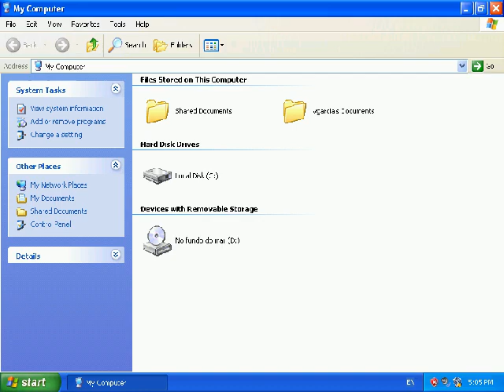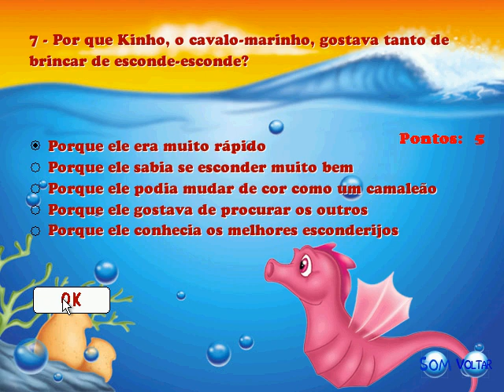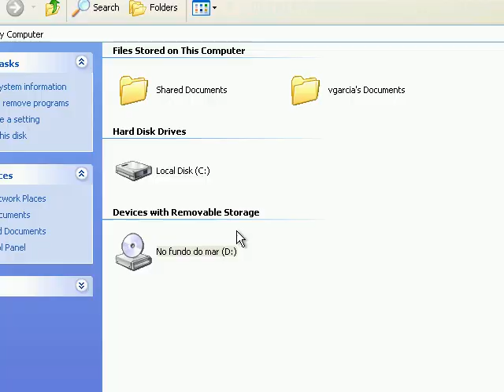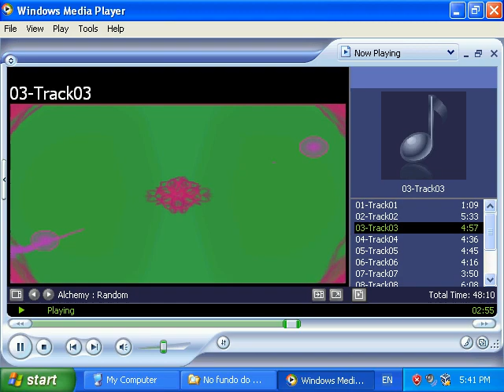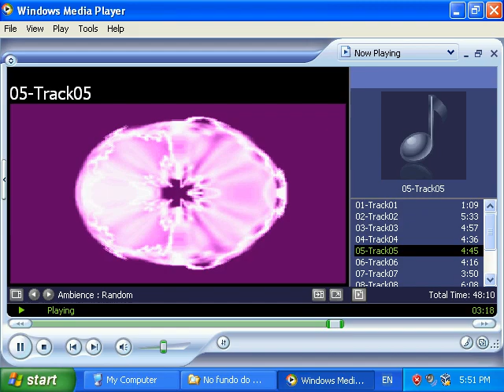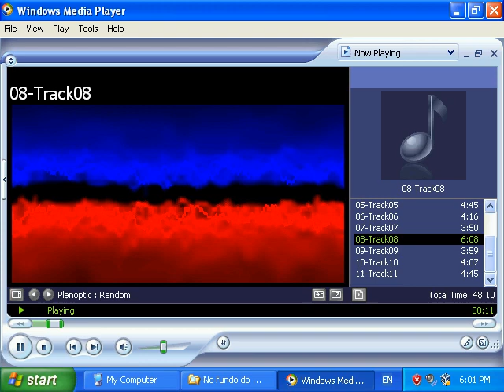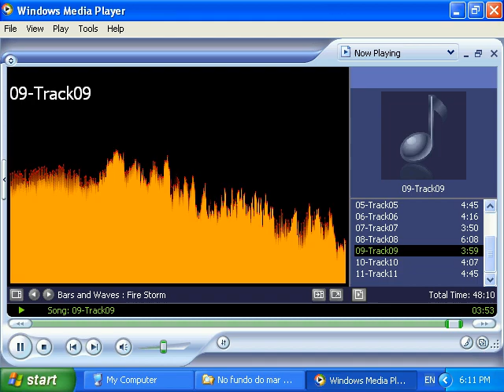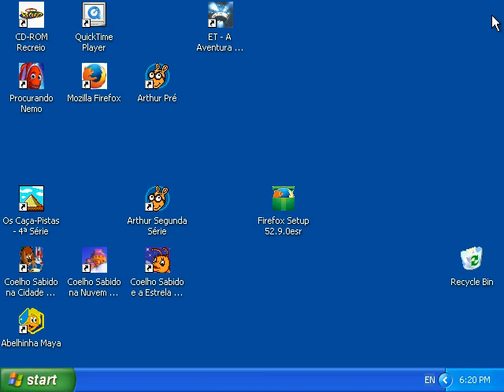No Fundo do Mar (2004) - CD-ROM PT-BR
!! CRÉDITOS: ISO do jogo preservada e compartilhada comigo por Yuunyanshi!! Muito obrigado!!! !!!

no fundo do mar é o ratatoing de procurando nemo
(normalmente eu não ponho os CDs de áudio pra tocar, mas dessa vez achei adequado)

00:00 - CD-ROM de Jogos
20:07 - CD-ROM de Áudio

Título: No Fundo do Mar CD-Áudio/CD-ROM (2004)
Desenvolvimento: Editora Vale das Letras